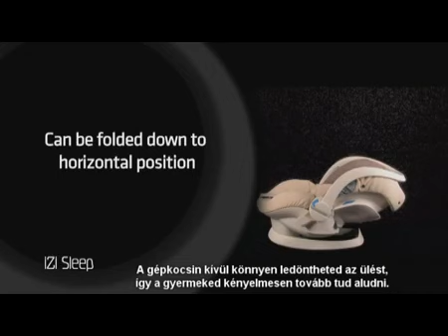BeSafe iZi Sleep - bezpiecznyfotelik.com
- Prezentacja fotelika samochodowego (0-13 kg / 0-12 m) tyłem do kierunku jazdy pasami bezpieczeństwa